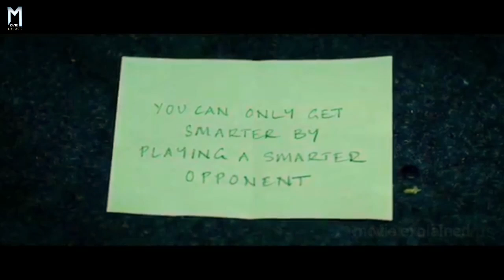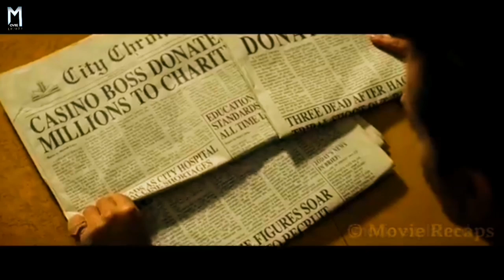Revolver (2005)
Revolver (2005) Movie Explained in Hindi nice movie